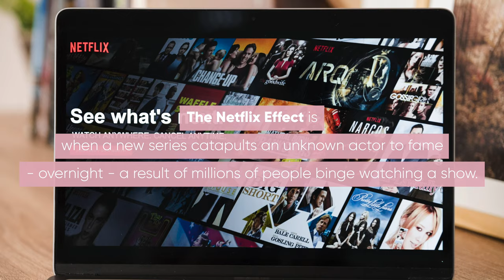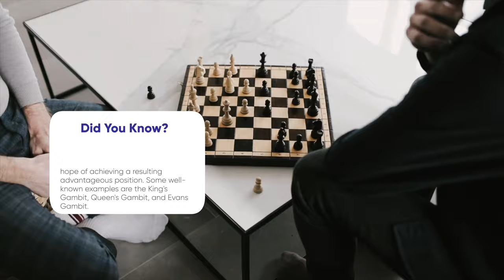What Is The Netflix Effect?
When’s the last time you saw a movie in theaters?

How about the last time you watched a movie on Netflix?

Netflix added 15.8 million subscribers, more than double the 7.2 million that were expected — a growth of more than 22% year over year.

Netflix is the definitive modern media company, and its impact is felt in a number of industries.

It’s what experts call The Netflix Effect.

The Netflix Effect is when a new series catapults an unknown actor to fame - overnight - a result of millions of people binge watching a show.

Let’s see how!

2020 ‧ Historical drama ‧ 1 season

Set during the Cold War era, orphaned chess prodigy Beth Harmon struggles with addiction in a quest to become the greatest chess player in the world.

First episode date: October 23, 2020
Genre: Historical drama
Adapted from: The Queen's Gambit
Program creators: Scott Frank, Allan Scott

The Queen's Gambit has been one of the most popular series in Netflix's history.

The Queen's Gambit is responsible for the soaring sales of chess sets and other trends.

- The Queen's Gambit released on Netflix on October 23rd, 2020,
- 63 million households have watched The Queen's Gambit,
- Searches for “chess sets” on eBay are up by 250%,
- Google searches for “How To Play Chess” have hit all time high,
- The Queen's Gambit novel is now on The New York Times bestseller list, 37 years after being released,
- 12.2 million new members joined the chess.com after the show's debut on Netflix in late October